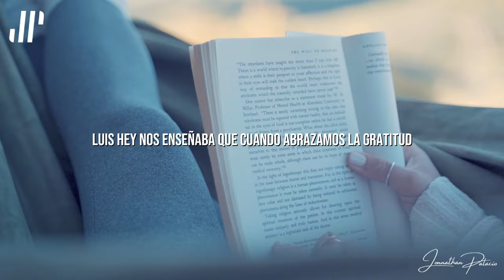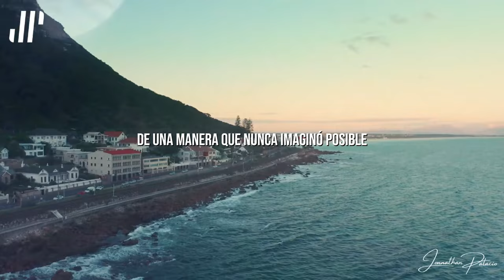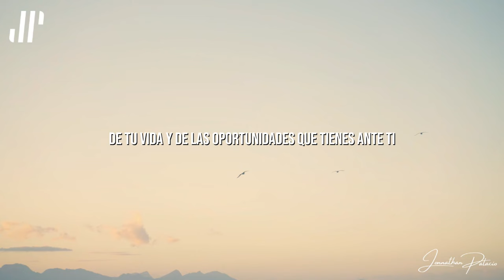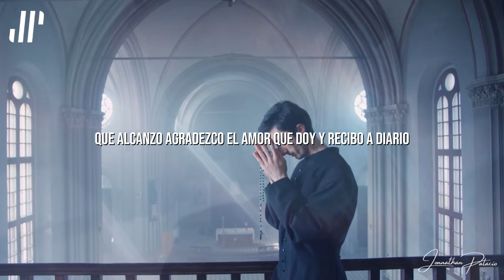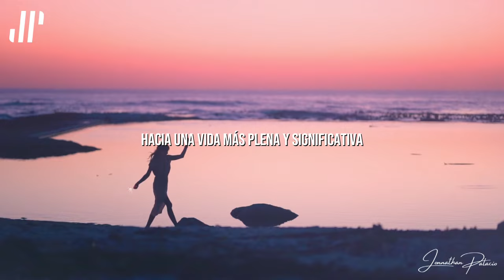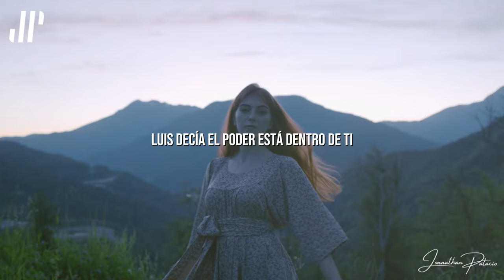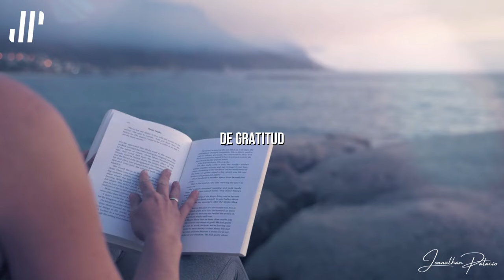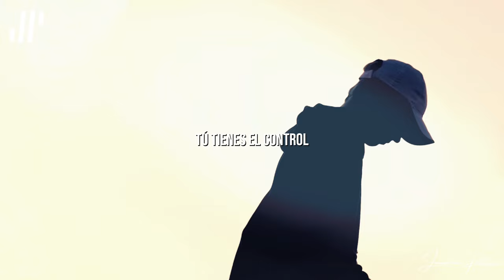Comienza el día con estas AFIRMACIONES YO SOY DE GRATITUD Louise hay, REPITE POR 21 DÍAS SEGUIDOS.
"Inicia cada mañana con gratitud y transforma tu vida con estas afirmaciones ‘Yo Soy’ de Louise Hay, pensadas para llenar tu día de paz, abundancia y felicidad. Dedica unos minutos cada mañana a repetir estas poderosas afirmaciones durante 21 días y experimenta un cambio profundo en tu mente y corazón. Con cada declaración de gratitud, te conectarás con la energía positiva del universo, fortaleciendo tu confianza, atrayendo bendiciones y cultivando una actitud de agradecimiento que irradiará en todas las áreas de tu vida.
Estas afirmaciones están diseñadas para ayudarte a crear un hábito diario de gratitud que abrirá las puertas a más amor, abundancia y alegría.

¡Haz de estos 21 días el comienzo de una nueva perspectiva y observa cómo florece la magia de la gratitud en tu vida!"